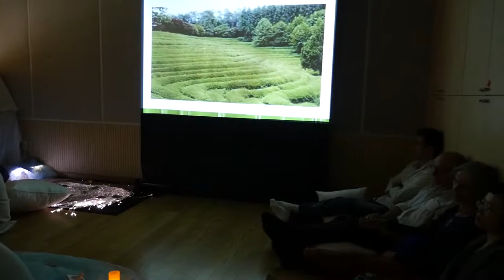시립서울장애인종합복지관 스누젤렌(스노즐렌) 2014 ISNA Snoezelen-Congress. Seoul Community Rehabilitation Center. KOREA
ISNA 국제스누젤렌협회 제12차 학술대회. 시립서울장애인종합복지관
2014 International Snoezelen Association 12th Snoezelen-Congress.
3~5 October. 2014

워크숍 Workshop
주제 Topic : 다도(茶道, Dado Tea ceremony)
강사 Lecturer : 한정애 (Han, Jungae)

요약
다도는 차를 마시고, 차를 준비하고 마시는 행위와 연관된 일종의 명상입니다. 원래 차는 음료와 약재로 사용되었으나 시간이 흐르면서 취미생활로 지속되었습니다. 또한 단순히 적극적으로 차를 마시는 것뿐만 아니라 일상철학과 연관하여 발전하였습니다. “다도”는 인간의 오감을 활성화시킵니다. 예를 들면 다기와 차 그리고 준비하는 과정을 관찰함으로써 시각을, 물을 따르는 소리에서 청각을, 차 향을 통해 후각을, 따뜻한 물이 담겨 있는 다기를 만짐으로 인해 촉각을, 차를 마시면서 미각을 자극합니다. 이런 의식적인 인식과 적극적인 준비를 통해 내면의 도(덕)을 닦을 수 있습니다. 그 외에도 이런 적극적인 행위 혹은 단순히 참여함으로써 자신의 시간을 가지며 또 찾습니다. 이것은 쉼과 이완을 의미합니다. 쉼과 이완은 또 스누젤렌의 의도이기도 합니다.

Summary:
Dado is a tea ceremony and a kind of meditation which is related with the act of preparing and drinking tea. Originally tea had been used as a beverage and medicine but it lasted as a hobby over time. Dado is not only drinking tea actively, but also it is developed as day-to-day philosophy. Dado’s act activates human senses. For example, it stimulates vision by observing the tea cup and tea preparing: it stimulates hearing by the sound of watering: it stimulates the sense of smell: it stimulates the sense of touch by touching tea cup filled with hot water: it stimulates taste by drinking tea. We can refurbish inner virtue by this kind of conscious awareness and active preparations. This active behavior or mere participation allow our own time. This means rest and relaxation. The rest and relaxation are also the purpose of Snoezelen

촬영 편집 : 기획홍보실 박재훈